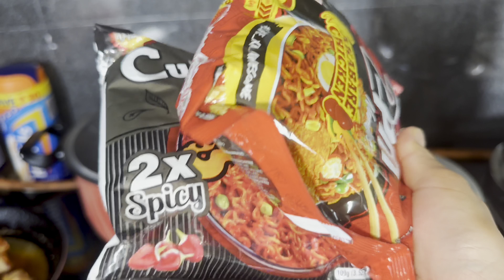MoMo, Fried Pork Ribs with Dalle and Noodles साथमा baby Miska and Depika. Trio Mukbang